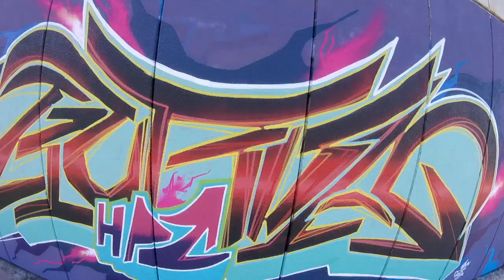Kvarantén jam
Graffiti dunaújváros